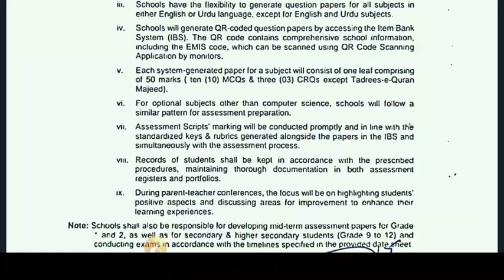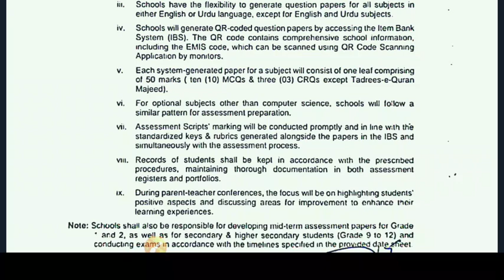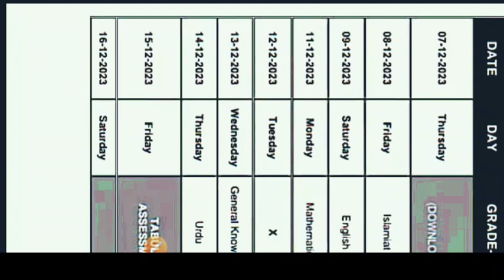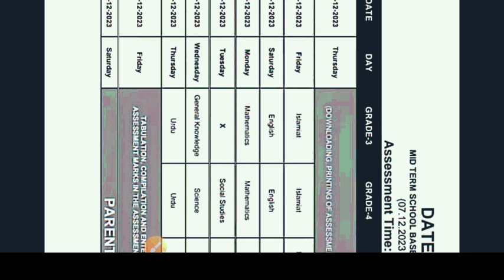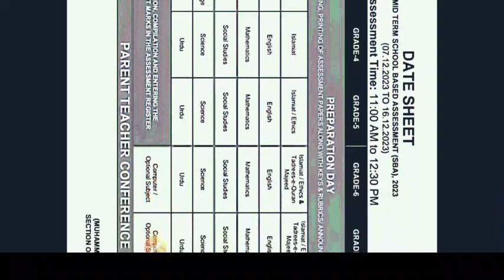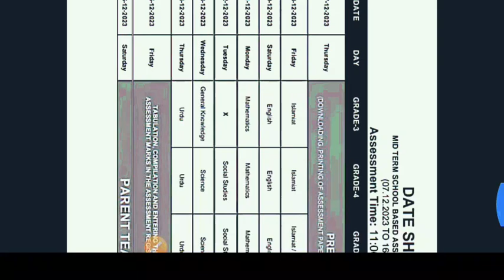8th Class SBA Mid Term Date Sheet 2023|6th,7th Class SBA Mid Term Exam 2023|Khan Teaching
Board exam 2024-Date Sheet 2024| 9th class Date sheet 2024- 10th class date sheet 2024- Class 12
9th class Date sheet 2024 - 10th class date sheet 2024
Date Sheet 2024 Exam | 9th,10th,11th & 12th exam policy 2024| Board Exam 2024 Date | 2024 Exam News
Punjab Board Exam Date 2024
SLO'S Base Exam 2024
9th,10th,11th & 12th exam policy 2024
smart syllabus 2024
improvement policy 2024
9th class exam 2024
10th class exam date 2024
11th class exam 2024
12th class exam date 2024
Date Sheet of 12th class 2024
9th class Date Sheet 2024
12th class Date Sheet 2024
11th class Date Sheet 2024
10th class Date Sheet 2024
Date Sheet of 9th class 2024
11th class date sheet 2024
9th date sheet 2024
10th exams 2024 date sheet
date sheet lahore board 2024 9th class
10th class date sheet 2024
2nd year date sheet 2024
2024 ka board exam kab hoga
2024 Board Exam Change - News For Board exam 2024- Date Sheet 2024 Exam
9th class result 2024
10th class result 2024
11th class result 2024
12th class result 2024
punjab boards result 2024
all punjab boards matric result 2024
all punjab boards inter result 2024